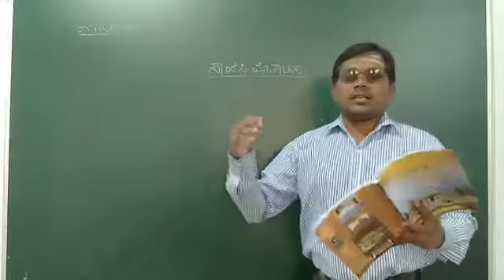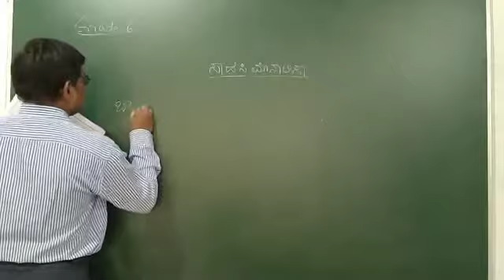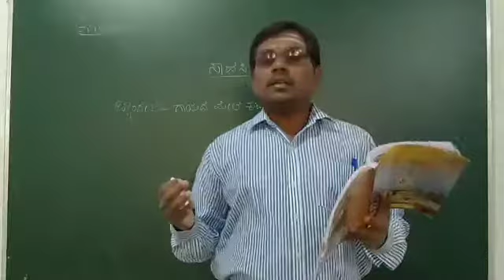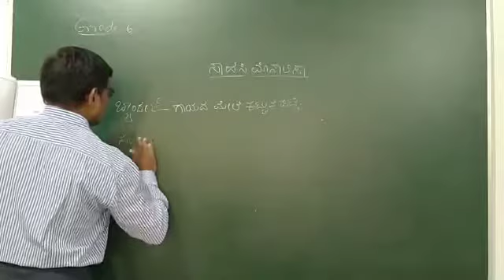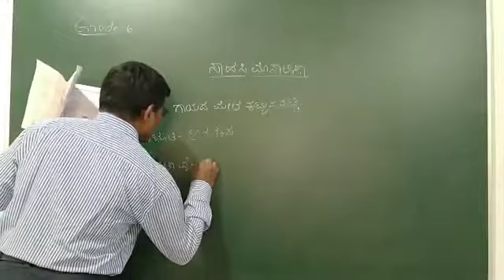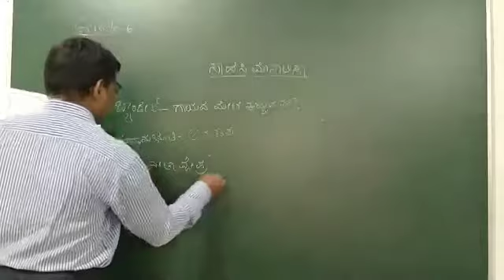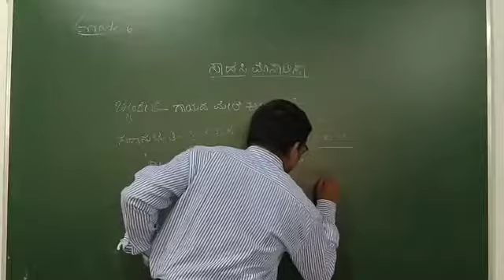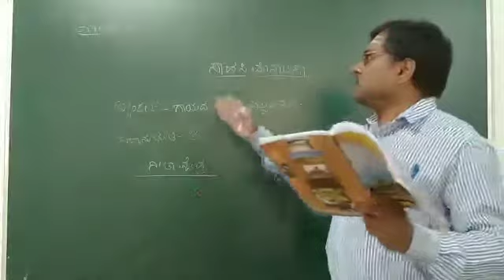ಆರನೇ ತರಗತಿ,ಪಾಠ ೧೧,ಮೊನಾಲಿಸಾ,Part 2